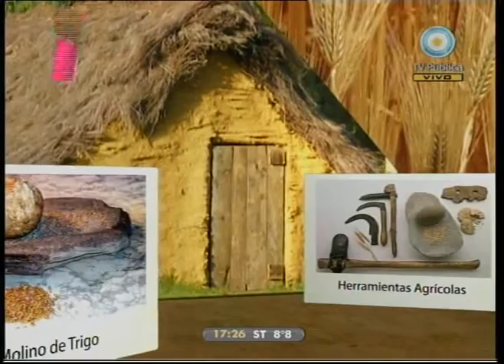Caja rodante 16-07-10 Cómo como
El pan es algo que comemos todos los días, pero ¿sabemos cuáles son las funciones que cumple en nuestro cuerpo? Descubrimos juntos cuáles son las propiedades del pan y cuántos usos podemos darle para nuestras comidas.